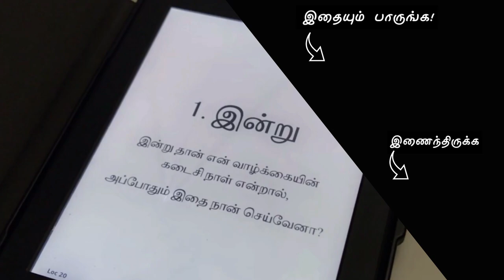தூக்கம் ஏன் வருது - Why we sleep - Book talk in Tamil - Part 1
இந்த காணொளியில் உள்ள கருத்துக்கள் அனைத்தும் 'Why we sleep' என்ற நூலைப் படித்து நான் தெரிந்து கொண்டதை மற்றவர்களுக்கு நான் சொல்லும் நோக்கில் எடுக்கப்பட்டதே. நான் மருத்துவரோ மருத்துவத்தில் தேர்ந்தவரோ இல்லை. தயவு செய்து இதில் எதையும் மருத்துவ அறிவுரையாக எடுத்துக் கொள்ள வேண்டாம். தூக்கம் தொடர்பான சிக்கல்களுக்கு மருத்துவரை அணுகவும்.

Links for buying:
Paperback book (USA)